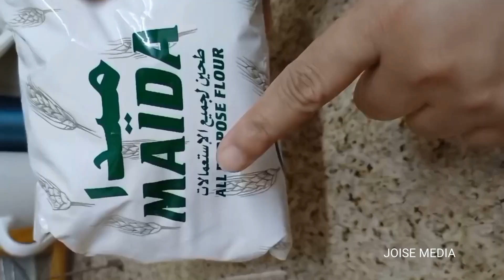പഴം പൊരി | Easy Pazham Pori Recipe (Kerala Style Ethakka Appam) | Ethakka Boli